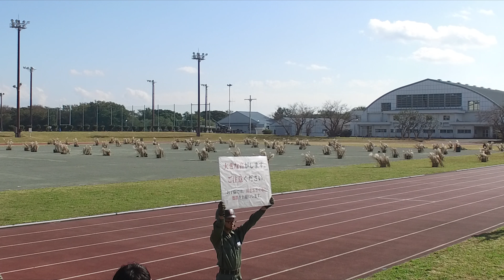[20171111]防衛大学校開校祭x02「訓練展示～B/A TRAINING-EXHIBITION.ARMY～」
日時: 2017年11月11日(土)-12日(日)
場所: 防衛大学校(神奈川県横須賀市)
内容: 平成29年度 防衛大学校 開校記念祭に行ってきました。
文化祭、バンド演奏、TSO、応援団演舞、模擬店、訓練展示、大隊行事など
#National Defense Academy##
JSDF.info(@JSDFinfo)